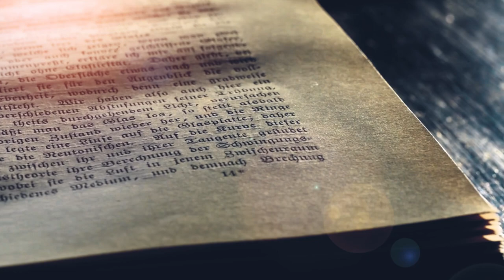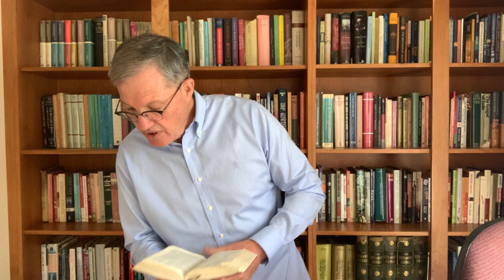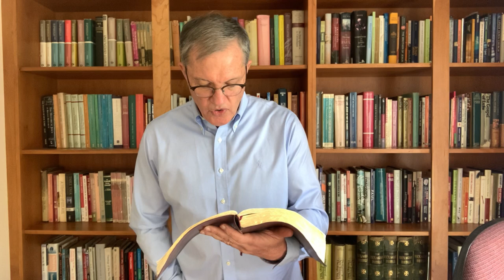Handlelinge 15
Stephan Joubert